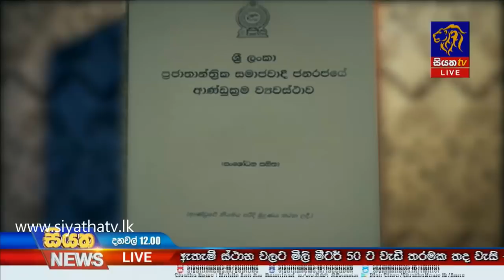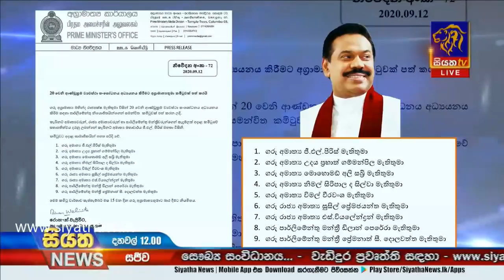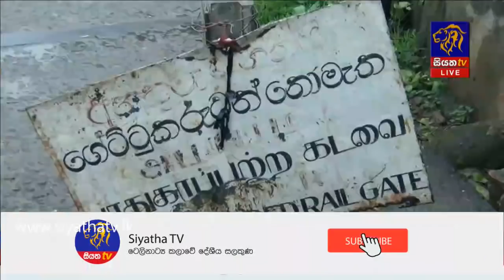Siyatha News | 12.00 PM | 14 - 09 - 2020